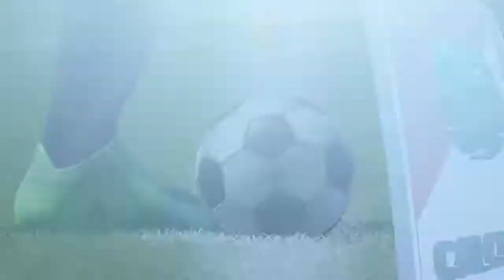NEL BUIO PIU' TOTALE... | FIFA 18 - CARRIERA ALLENATORE #14